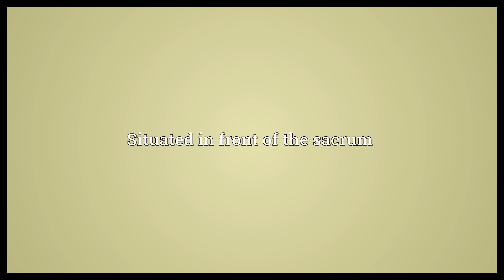Presacral Meaning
Video shows what presacral means. Situated in front of the sacrum.  Presacral Meaning. How to pronounce, definition audio dictionary. How to say presacral. Powered by MaryTTS, Wiktionary